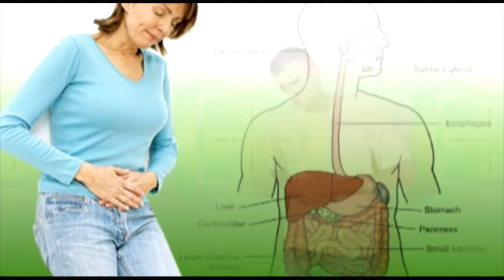Gopal Das Niraj is No more-प्रसिद्ध गीतकार-कवि गोपालदास नीरज का 93 की उम्र में निधन !! Newsmx Tv !!